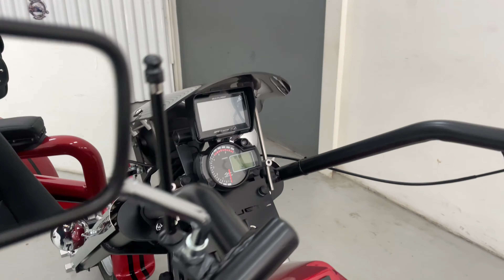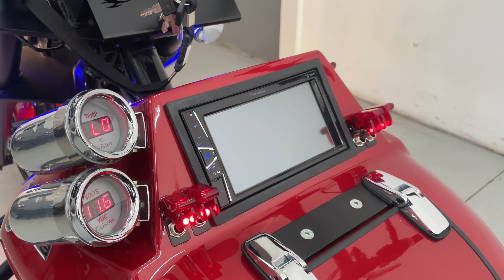RGT-5 N° 757 – VENDIDO – SOROCABA – S.P.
PARA MAIS INFORMAÇÕES:
Júnior Riguete
Fábrica de Triciclos Riguete LTDA